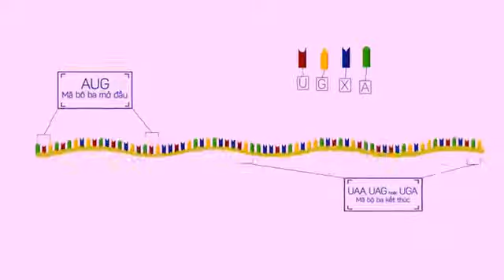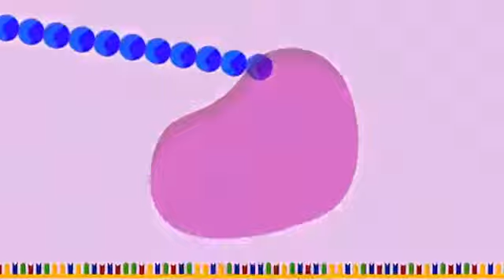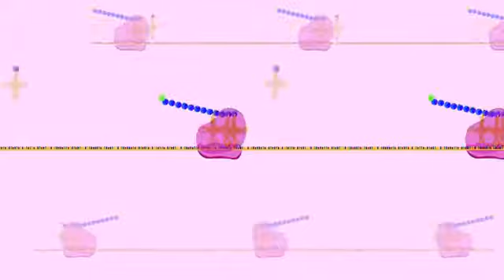Quá Trình Dịch Mã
Hiểu quá trình dịch mã (tổng hợp chuỗi axit amin) trong 1 phút